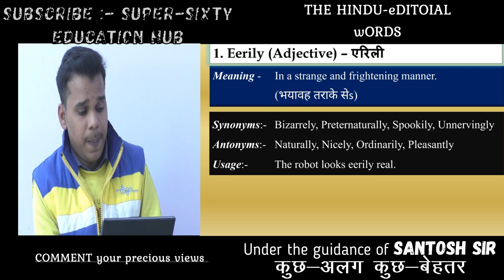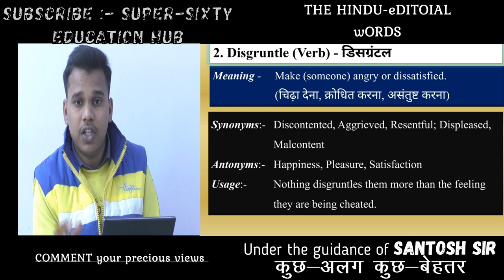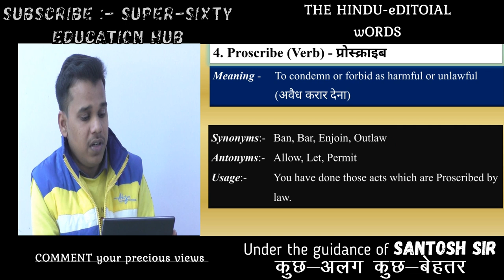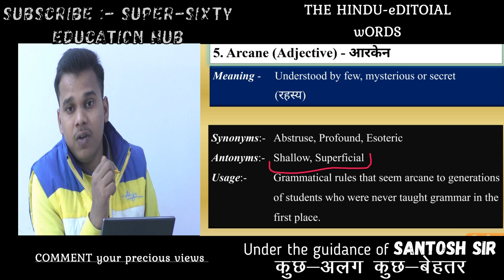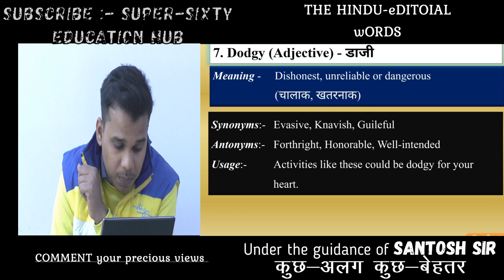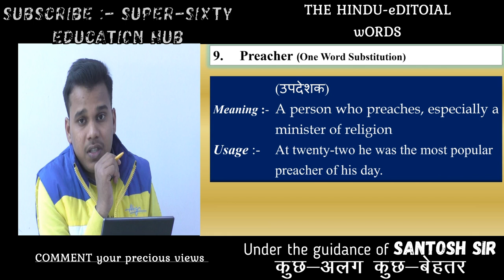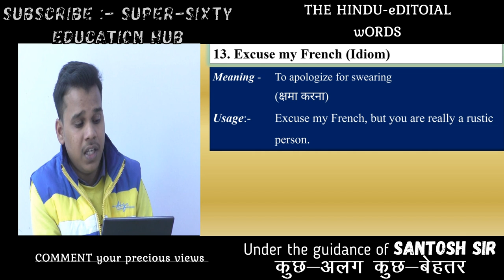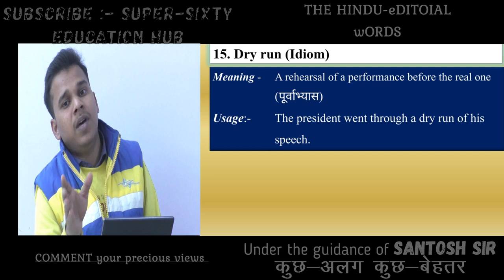SESSION 8 I THE HINDU WORDS I DAILY VOCAB | SUPER SIXTY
SPECIAL AND MOST IMPORTANT WORD POWER FOR ALL ONE DAY EXAMS WITH ANALYSIS